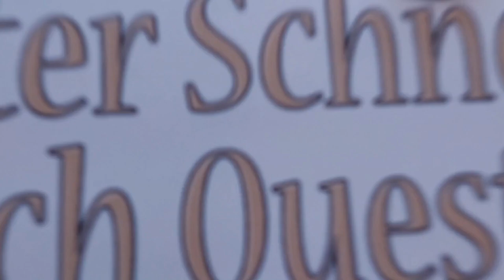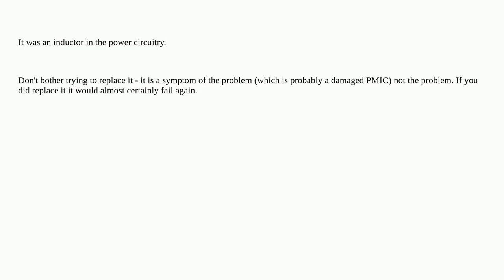Raspberrypi: Anyone knows what this part is on RPi 4? Need help identifying it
Anyone knows what this part is on RPi 4? Need help identifying it

A special thanks goes out to the community

  power pi-4